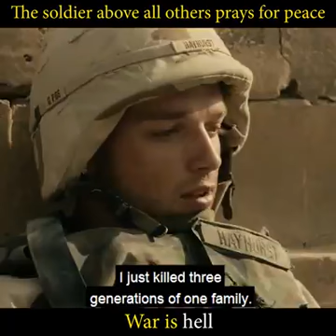ฉากที่ซึ้งที่สุดเท่าที่เคยดูมา.......น้ำตาจะไหล....